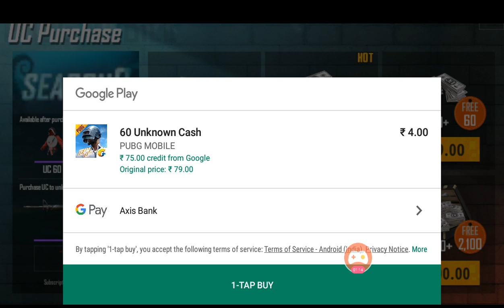Uc glich in pubg now to can buy royal pass with out any apps come fast and see glich of pubg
How to get free royal pass video

Support me guyzz

Like 5k

Subscribes  100k